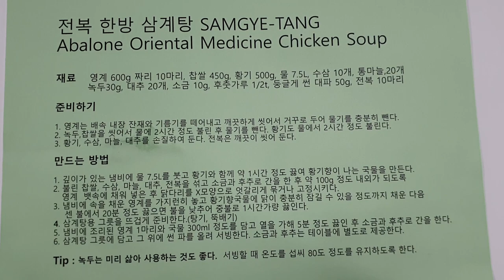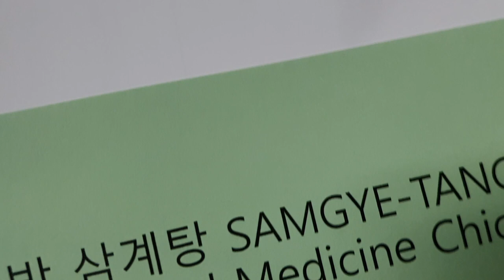최고의 맛, 전복 한방 삼계탕 🐔🦃SAMGYE-TANG, Abalone Oriental Medicine Chicken Soup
전복 한방 삼계탕 SAMGYE-TANG Abalone Oriental Medicine Chicken Soup재료    영계 600g 짜리 10마리, 찹쌀 450g, 황기 500g, 물 7.5L, 수삼 10개, 통마늘,20개          녹두30g, 대추 20개, 소금 10g, 후춧가루 1/2t, 둥글게 썬 대파 50g, 전복 10마리 준비하기     1. 영계는 배속 내장 잔재와 기름기를 떼어내고 깨끗하게 씻어서 거꾸로 두어 물기를 충분히 뺀다.2. 녹두,찹쌀을 씻어서 물에 2시간 정도 불린 후 물기를 뺀다. 황기도 물에서 2시간 정도 불린다.3. 황기, 수삼, 마늘, 대추를 손질하여 둔다. 전복은 깨끗이 씻어 둔다.만드는 방법  1. 깊이가 있는 냄비에 물 7.5L를 붓고 황기와 함께 약 1시간 정도 끓여 황기향이 나는 국물을 만든다.2. 불린 찹쌀, 수삼, 마늘, 대추, 전복을 섞고 소금과 후추로 간을 한 후 약 100g 정도 내외가 되도록    영계  뱃속에 채워 넣은 후 닭다리를 X모양으로 엇갈리게 묶거나 고정시키다.3. 냄비에 속을 채운 영계를 가지런히 놓고 황기향국물에 닭이 충분히 잠길 수 있을 정도까지 채운 다음     센 불에서 20분 정도 끓으면 불을 낮추어 중불로 1시간가량 끓인다. 4. 삼계탕용 그릇을 뜨겁게 준비한다.(탕기, 뚝배기)5. 냄비에 조리된 영계 1마리와 국물 300ml 정도를 담고 열을 가해 5분 정도 끓인 후 소금과 후추로 간을 한다.6. 삼계탕 그릇에 담고 그 위에 썬 파를 올려 서빙한다. 소금과 후추는 테이블에 별도로 제공한다. Tip : 녹두는 미리 삶아 사용하는 것도 좋다.  서빙할 때 온도를 섭씨 80도 정도를 유지하도록 한다.수상 : 2012년 인천세계요리대회 대상
           2008년 우리돼지 요리경연대회 대상

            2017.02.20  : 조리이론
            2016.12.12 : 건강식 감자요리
            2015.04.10 : 황금알을 낳는 소스
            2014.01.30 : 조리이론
            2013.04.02 : Master Cuisine 양식조리기능사/산업기사 실기
            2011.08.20 : 황금알을 낳는 소스
            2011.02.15 : 조리이론 호텔 외식 실무
           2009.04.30  : 메뉴와 디자인 푸드스타일링
           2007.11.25 : 메뉴 플래닝 Menu Planning